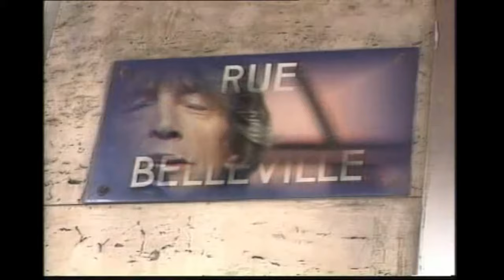Leny Escudero - Rue de Belleville (live 1992)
Emission "La chance aux chansons" du 14 septembre 1992.
Après la chanson Leny est interviewé par Pascal Sevran.

Rue de Belleville

Ma rue de Bell'ville
Mon vieux faubourg
Tu dansais tranquille
Sur mes amours
La vieille rengaine
Des mômes à Poulbot
Fredonnait je t'aime
Au creux d' ton métro.
Ma vieille cité
Qu' Paris s' illumine
Toi seule savais
Planquer tes ruelles
Loin des étrangers
Qui crèchent à Courcelles
Aux Champs Elysées.

Où sont mes rêves de gosse?
Que sont devenus mes amis?
Moi j' voulais rouler ma bosse
Mais quand on revient au pays.

Comme tu as changé
Dieu c'est pas possible
Tu t' es fait saouler
Où sont tes lanternes
J' vois plus qu' du néon
J' ai le coeur en berne
D' un accordéon.
Mais où t' es ma rue?
T' es comm' la grand' ville
Tu m' as pas reconnu,
T' as plus de guinguettes
Comme au temps passé
Maintenant à tes fêtes
Faut s' faire inviter.
Adieu pour toujours
J' pars à la grand' ville
J' reprends mes amours
Aux Champs Elysées
Je n' pourrais sûr'ment
Pas me rappeller
Qu' il y a longtemps.

Mon vieux faubourg
Tu dansais tranquille
Sur mes amours
La vieille rengaine
Fredonnait je t'aime
Ma vieille cité
Toi seule savais
Planquer tes ruelles
Loin des étrangers
Aux Champs Elysées.